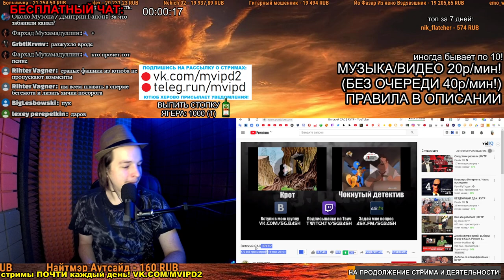СМОТРИМ: Вятский САС | RYTP